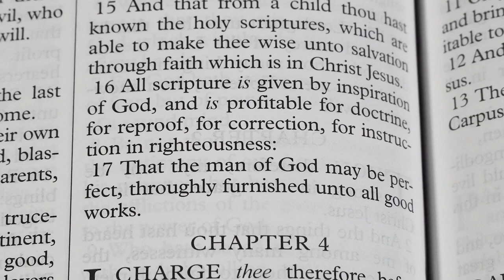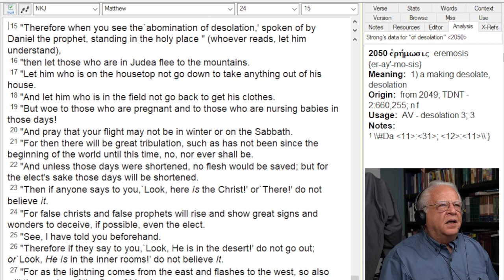An Abomination of Desolation Remembered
In October of 2019 Pope Francis, together with his cardinals and bishops assembled as a Synod, brought a pagan idol before the high altar of St. Peter's.